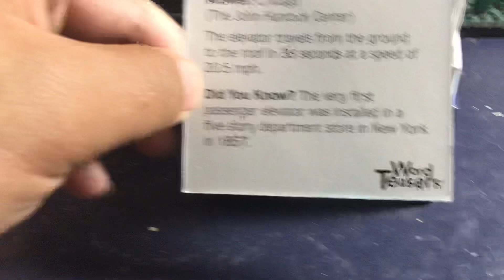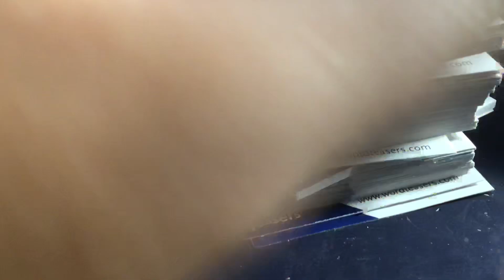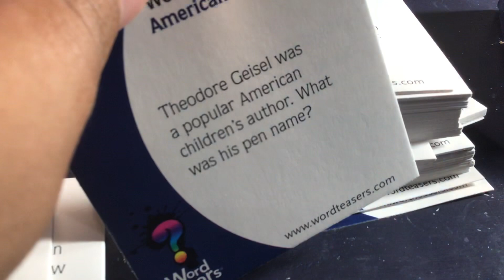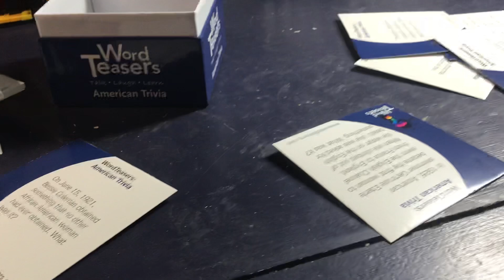How to play- World teasers (Episode 6)